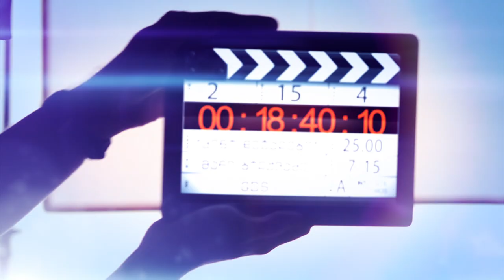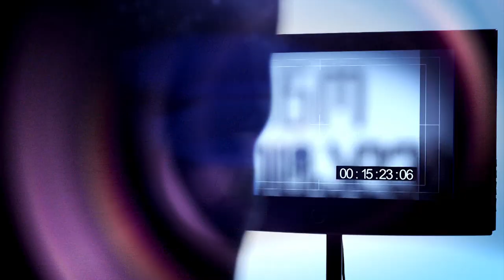კინო დეტალები - "მარია ანტუანეტი"